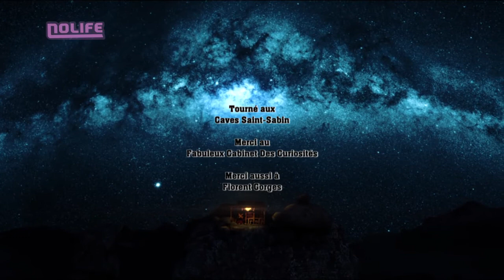#23 AMANO Yoshitaka Tatsunoko Production Big Bang Hunter noco Nolife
#23 AMANO Yoshitaka Tatsunoko Production